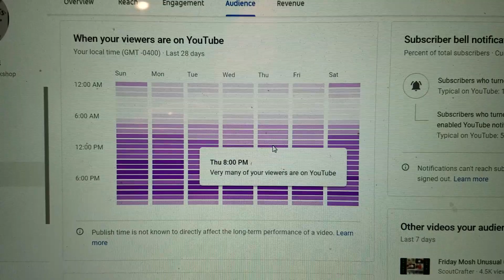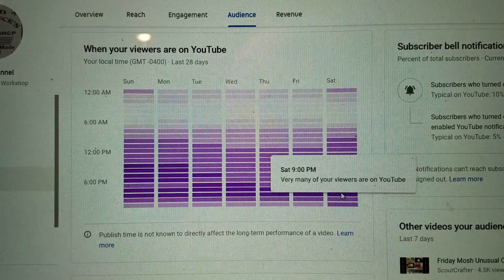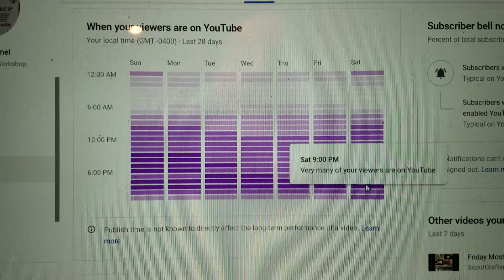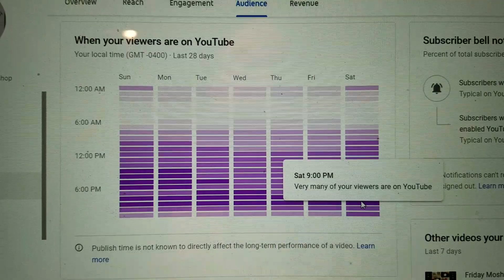Using YouTube Analytics - Trial Run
This is a trial run of a change in the scheduling.
Does it make a difference what time I post videos?  😁😎

I think I have fixed the T Shirt problem. I signed up with TeeSpring to make and deliver Old Sneelock’s Workshop T Shirts.